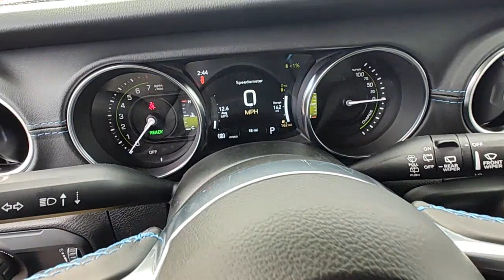2023 Jeep Wrangler_4xe Pocatello, Idaho Falls, Twin Falls, Burley, Rexburg, ID PW621316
High Velocity Clearcoat New 2023 Jeep Wrangler_4xe Rubicon 4x4 available in Pocatello, Idaho at Lithia Chrysler Jeep Dodge Ram of Pocatello. Servicing the Idaho Falls, Twin Falls, Burley, Rexburg, ID area.

Heated Leather Seats Navigation Premium Sound System Back-Up Camera 4x4 Turbo Charged Trailer Hitch BLACK 3-PIECE HARD TOP COLD WEATHER GROUP. High Velocity Clearcoat exterior and Black interior Rubicon trim. CLICK NOW! KEY FEATURES INCLUDE: Navigation 4x4 Back-Up Camera Premium Sound System Satellite Radio iPod/MP3 Input Onboard Communications System Aluminum Wheels Dual Zone A/C Smart Device Integration Brake Actuated Limited Slip Differential WiFi Hotspot MP3 Player Privacy Glass Keyless Entry Child Safety Locks Steering Wheel Controls. OPTION PACKAGES: BLACK LEATHER TRIMMED BUCKET SEATS Premium Wrapped I/P Bezels Leather Wrapped Park Brake Handle Leather Wrapped Shift Knob Premium Door Trim Panel BLACK 3-PIECE HARD TOP Freedom Panel Storage Bag Rear Window Defroster Rear Window Wiper/Washer COLD WEATHER GROUP Heated Steering Wheel Remote Start System Heated Front Seats Leather Wrapped Steering Wheel TRAILER TOW & HD ELECTRICAL GROUP Class II Receiver Hitch 700 Amp Maintenance Free Battery 7 & 4 Pin Wiring Harness Auxiliary Switches TRANSMISSION: 8-SPEED AUTO 8P75PH PHEV (STD) ENGINE: 2.0L I4 DOHC DI TURBO PHEV (STD). Jeep Rubicon with High Velocity Clearcoat exterior and Black interior features a 4 Cylinder Engine with 375 HP at 5250 RPM*. Price does not include taxes title license and $499 Dealer Doc Fee. Price contains all applicable dealer incentives and non-limited factory rebates. You may qualify for additional rebates; see dealer for details.